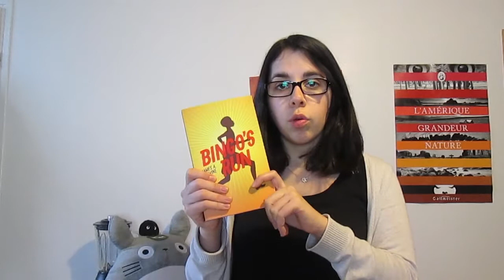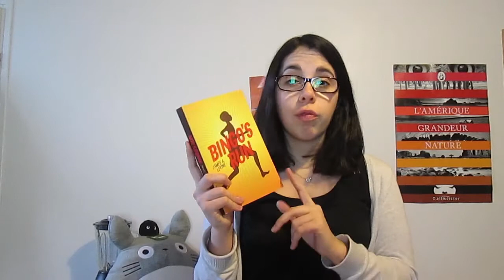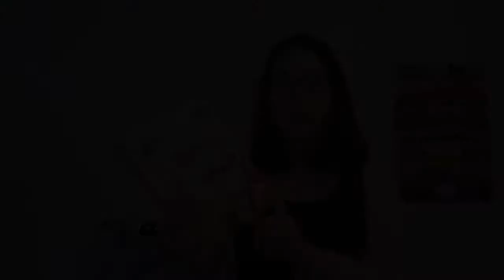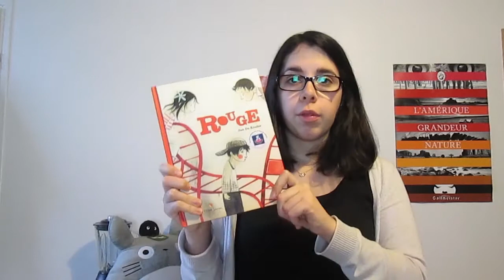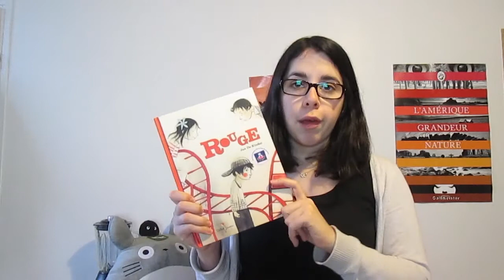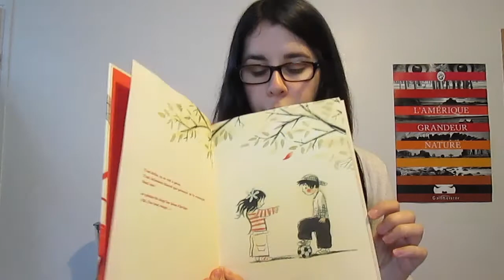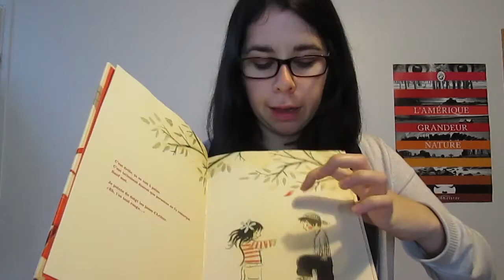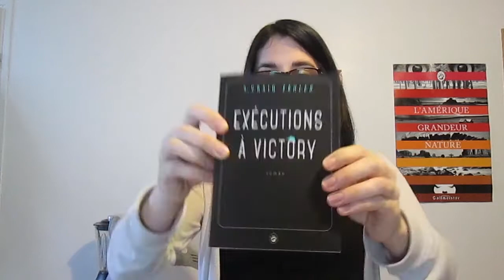Les dernières pages #26 - 16 mars 2015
Livres mentionnés :

Love Story, de Erich Segal : Lecture en cours

Pour me suivre :

Babelio : lemillefeuilles